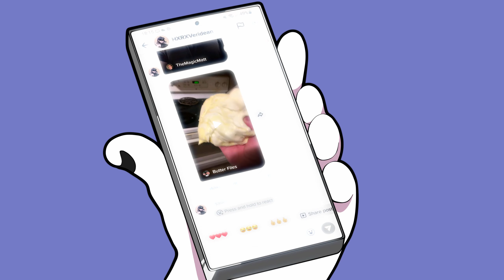BALLER || animation meme